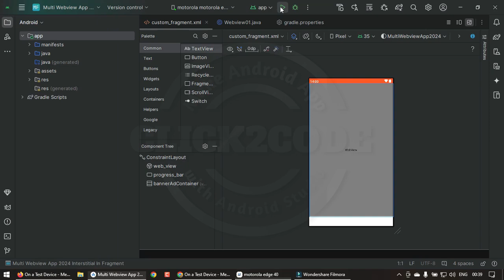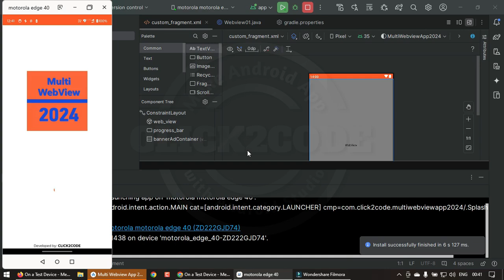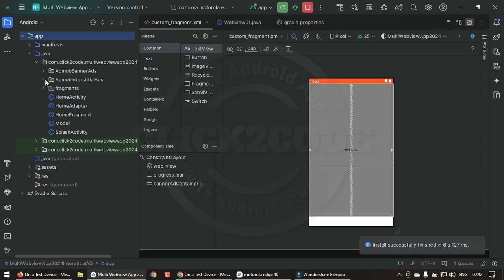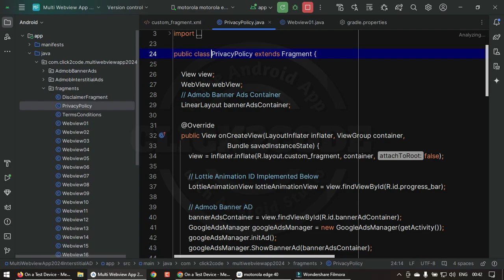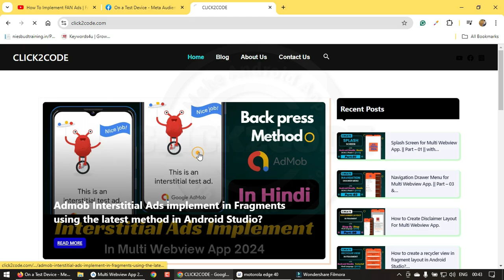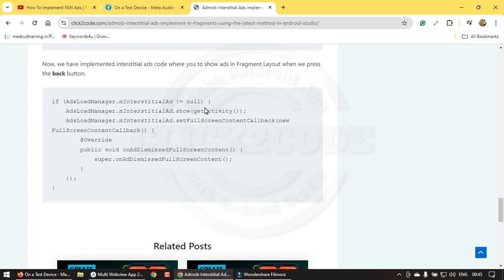Create Interstitial Ads in Fragment for Multi Webview App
About this video:
In this video,  In this video, we're diving deep into the world of Interstitial Ads for your multi webview app! 🎉 Learn how to seamlessly create and integrate captivating ads within fragments that engage users while maximizing your advertising potential. Whether you’re a seasoned developer or just starting, we’re here to guide you step-by-step through the process. So if you have to create such an application then definitely watch this tutorial.